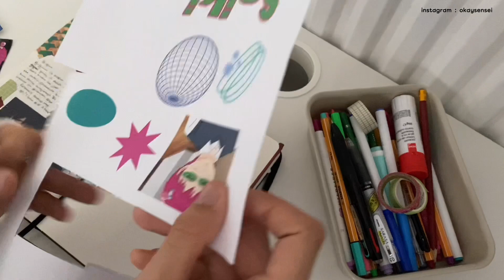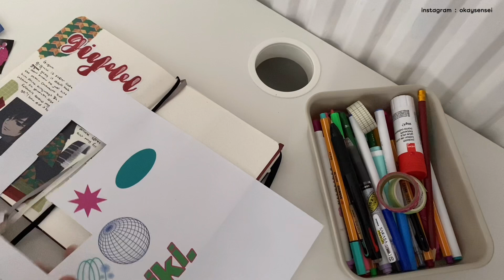Anime journal with me | Saiki. 🧬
Hii everyone!

A new spread About saiki

this is the link to the video where i got the music from